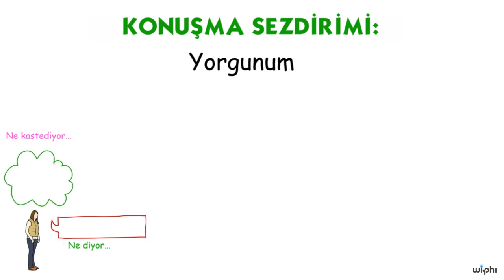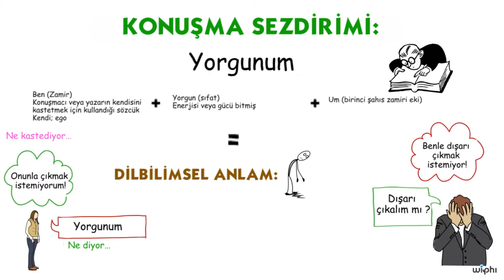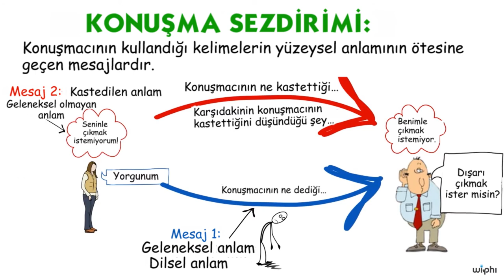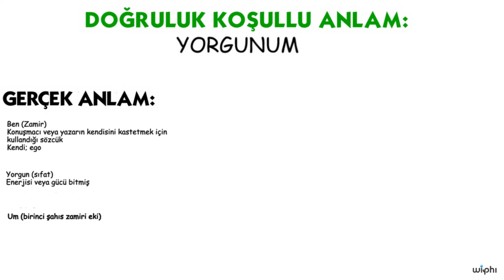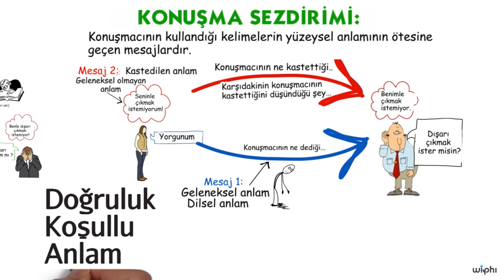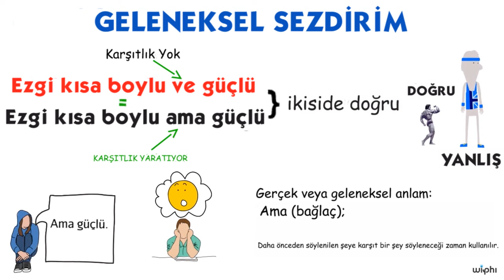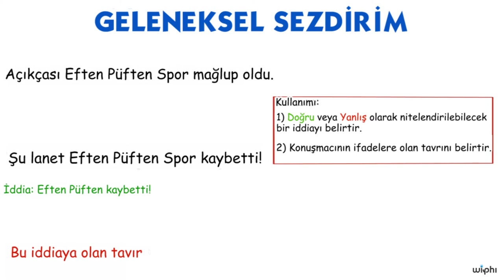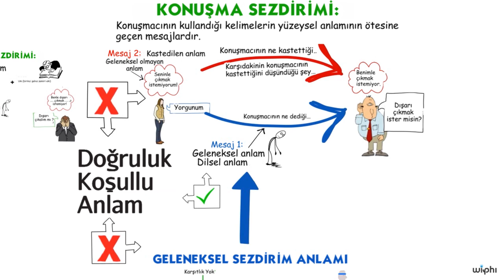Dil: Geleneksel Sezdirim (Felsefe / Metafizik ve Epistemoloji)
Matematikten sanat tarihine, ekonomiden fen bilimlerine, basit toplamadan diferansiyel denklemlere, ilkokul seviyesinden üniversite seviyesine binlerce ücretsiz ders videosu, interaktif alıştırma veDaha fazlası için

Language: Conventional Implicature